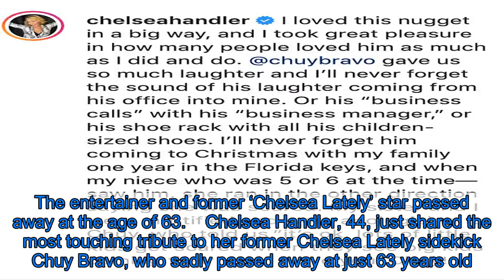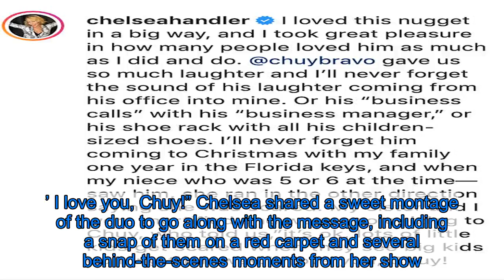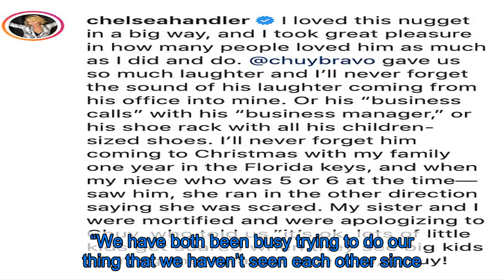Chelsea Handler Mourns Chuy Bravo Who Died At 63: ‘I Loved This Nugget In A Big Way’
Chelsea Handler has broken her silence after the shocking news of Chuy Bravo’s death. The entertainer and former ‘Chelsea Lately’ star passed away at the age of 63.    Chelsea Handler, 44, just shared the most touching tribute to her former Chelsea Lately sidekick Chuy Bravo, who sadly passed away at just 63 years old. “I loved this nugget in a big way, and I took great pleasure in how many people loved him as much as I did and do,” Chelsea wrote via Instagram on Sunday, Dec. 15. “@chuybravo gave us so much laughter and I’ll never forget the sound of his laughter coming from his office into mine. Or his ‘business calls’ with his ‘business manager,’ or his shoe rack with all his children-sized shoes.” Chelsea and Chuy worked closely together over the years at the E! late night show, and he was a tour-de-force on series, often playing a role in long running jokes.     “I’ll never forget him coming to Christmas with my family one year in the Florida keys, and when my niece who was 5 or 6 at the time—saw him, she ran in the other direction saying she was scared,” Chelsea continued. “My sister and I were mortified and were apologizing to Chuy, who told us, ‘it’s ok, lots of little kids get scared when they see big kids coming their way.’ I love you, Chuy!” Chelsea shared a sweet montage of the duo to go along with the message, including a snap of them on a red carpet and several behind-the-scenes moments from her show. Both were all-smiles in the pics, proving just how much they really cared about each other.  News of Chuy’s death broke just a week after his 63rd birthday, which Chelsea also took to social media to celebrate. “Happy Birthday to my OG Nugget @chuybravo,” she captioned a snap of them on-set of her now-cancelled E! series. “I love this picture because–not only does it look like Chuy just launched out of my peekachu, I look like a member of ZZ Top. Happy birthday Chuy, and thank you for 8 years of heavy petting.” The entertainer — who has appeared in Pirates of the Caribbean: At World’s End and The Honeymooners — didn’t get a chance to respond on the social media platform, but had some sweet words to say about her tribute. “I have been out of town in Mexico. Wow. Thank her very much. She loves me,” he said to Radar Online in an interview last week. “We have both been busy trying to do our thing that we haven’t seen each other since. But we text, we call each other. She called me last week actually before my birthday.”   The cause of Chuy’s death is currently unknown, however, he has been open about his past health struggles: the actor revealed he received treatment for prostate cancer in 2012 and has also been open about his past struggles with alcohol.